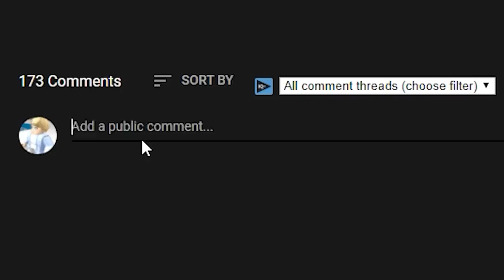I EXPOSED A GOLD DIGGER As A SLENDER BOY In BROOKHAVEN RP!